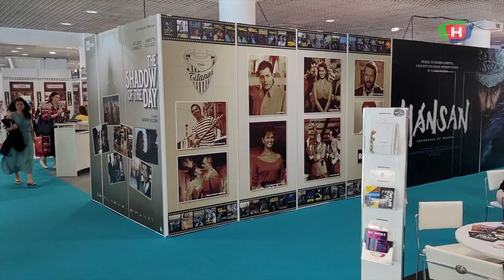Tilbake fra Cannes med flere filmer i lomma